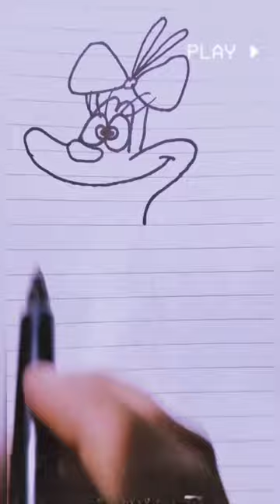Olivia drawing from oggy and the cockroaches 🪳